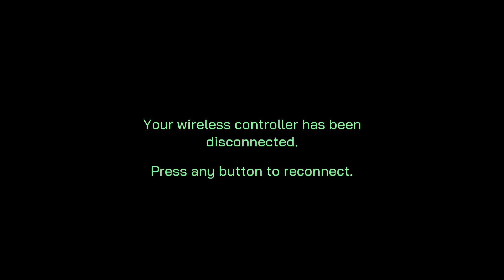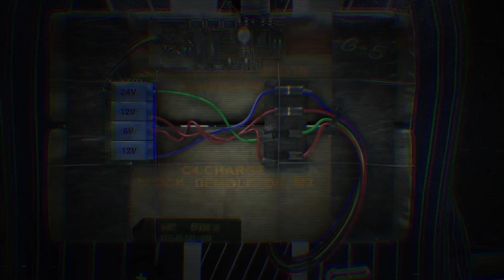Robocop rouge city Part 4 lets get it